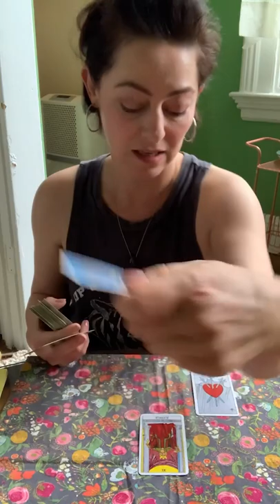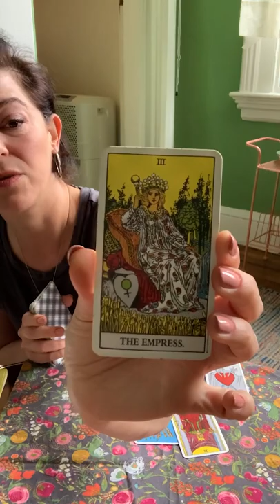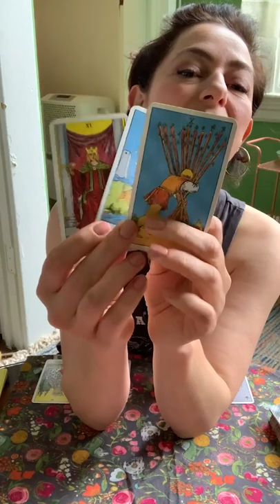Tarot taught me self care - My morning routine.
I started reading for myself daily two years ago. Before that I had never taken the time to write in a journal, to stop and breathe... I was constantly on the run emotionally and or in my work habits. Tarot has always fascinated me and so taking the time to sit with the cards, deepening my understanding of them and thus myself has been a real game changer for me and for my happiness. At the same time I also started learning to meditate and came back in contact with many gifts I had forgotten about since childhood. It was really tough at first, doing a lot of work to clear old wounds and bad habits based on those wounds.. but it gets easier and more rewarding every day. So find some practice that brings out the childlike curiosity and joy in you and do it every day to learn how to care for you!